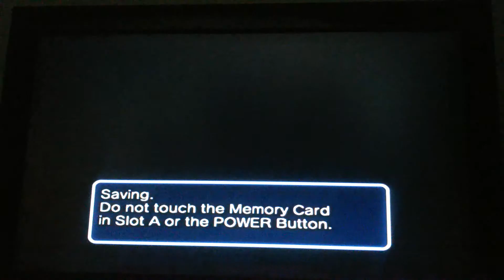Sonic heroes Ep 16- three people, three switches